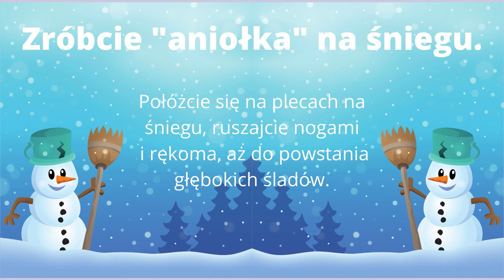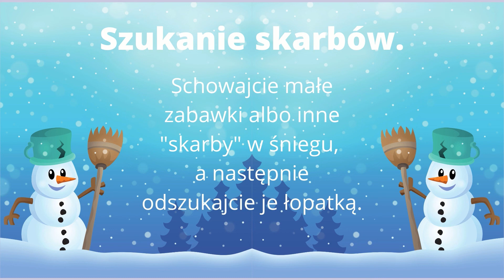Co robić z dzieckiem zimą, gdy spadnie śnieg ?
Co robić z dzieckiem gdy spadnie śnieg ?
Jak spędzić czas z dzieckiem zimą ?
Na te pytania znajdziesz odpowiedzi w naszym, krótkim filmie.

Po więcej ciekawych zabaw i pomysłów na spędzenie czasu z dzieckiem zapraszamy na naszą stronę na FB: